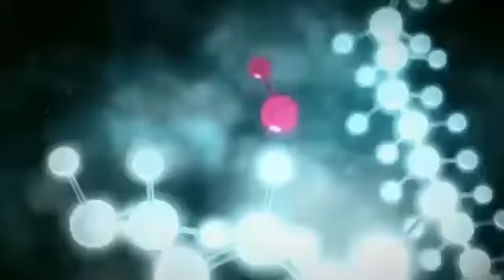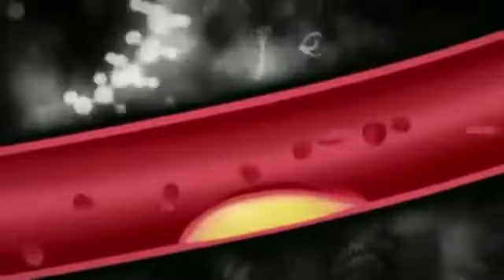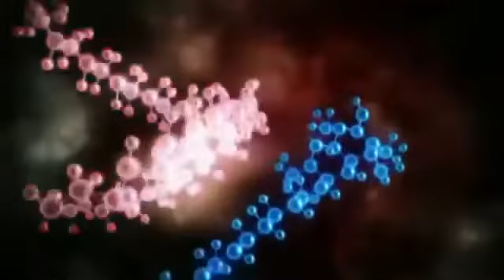Что делают антиоксиданты/Siberian Wellness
Антиоксиданты и свободные радикалы